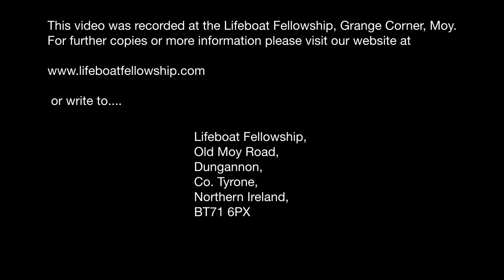Brass Believers - Ewan Blair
Sunday Morning, 7th August 2022
Speaker: Ewan Blair
Title: Brass Believers